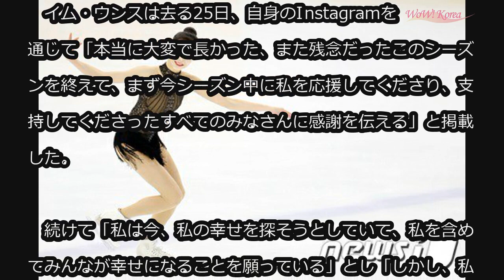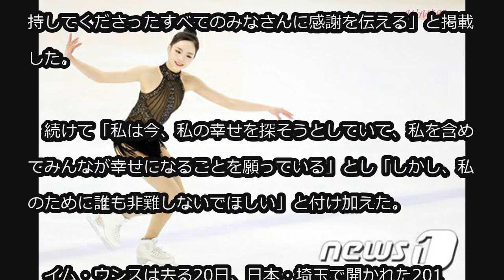‹フィギュア›イム・ウンス、米国選手故意の衝突問題に「誰も非難しないで」 (3/26)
‹フィギュア›イム・ウンス、米国選手故意の衝突問題に「誰も非難しないで」

イム・ウンス（16）がマライア・ベル（23、米国）の故意の衝突問題と関連し、心境を伝えた。

　イム・ウンスは去る25日、自身のInstagramを通じて「本当に大変で長かった、また残念だったこのシーズンを終えて、まず今シーズン中に私を応援してくださり、支持してくださったすべてのみなさんに感謝を伝える」と掲載した。

　続けて「私は今、私の幸せを探そうとしていて、私を含めてみんなが幸せになることを願っている」とし「しかし、私のために誰も非難しないでほしい」と付け加えた。

　イム・ウンスは去る20日、日本・埼玉で開かれた2019ISUフィギュアスケート世界選手権ショートプログラムの公式練習中、ベルと衝突しふくらはぎを負傷した。

　イム・ウンスのマネジメント会社は、ベルとイム・ウンスは米国遠征の時も同じコーチに学んでたが、そのときから持続的な嫌がらせがあったとし、今回の事故も故意性があると主張した。

　その後、ベルは米国選手団を通じて、謝罪の意を伝え故意的な衝突ではなかったと釈明した。